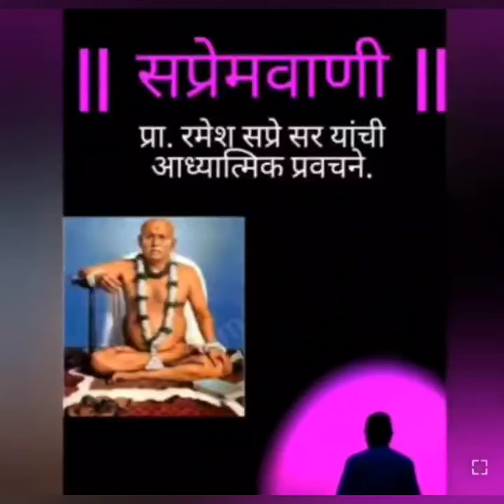।। ज्ञानेश्वरी।। भाग - ४. प्रा. रमेश सप्रे सर यांचं प्रवचन.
दि. ११ डिसेंबर २०२३.  श्री विठ्ठल मंदिर - मडगाव.